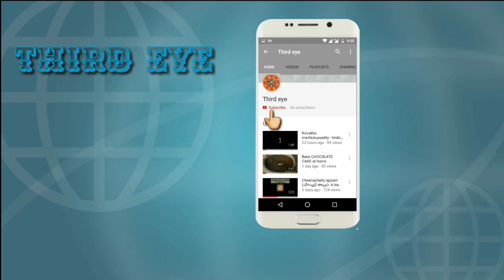FINAL DAY OF SHIVA TEMPLE FESTIVAL#MELAM# ആനയൂട്ട്വിടപറയൽ കൊടിയിറക്കം# ഗജരാജൻ വേമ്പനാട് അർജ്ജുനൻ🙏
ശ്രീ മഹാദേവനും നഗയക്ഷിയമ്മയും വാണരുളുന്ന സുപ്രസിദ്ധമായ തിരുനാഗംകുളങ്ങര ശ്രീമഹാദേവക്ഷേത്രം ചേർത്തലയിൽ നിന്ന് 5 km വടക്ക്, ദേശീയപാതയിൽ നിന്ന് 2.5 Km കിഴക്കാണ് സ്ഥിതി ചെയ്യുന്നത്. തുലാമാസത്തിലെ ആയില്യവും മേടമാസത്തിലെ പത്താമുദയവും ഇവിടെ വിശേഷമാണ്‌. മകരമാസത്തിലെ തിരുവാതിരയാണ് ആറാട്ട്.
വ്യാഘ്രപാദ മഹർഷി വൈക്കത്തപ്പന്റെ ദർശനം തേടി ഈ ക്ഷേത്രത്തിന്റെ പടിഞ്ഞാറേ നടയിൽ ധ്യാനത്തിൽ ഏർപ്പെട്ടു. അഷ്ടമി നാളിൽ വൈക്കത്തമ്പലത്തിൽ വച്ച് ദർശനം നൽകാമെന്ന് അരുളപ്പാടുണ്ടായി. ഇതിന്റെ ഓർമ്മയ്ക്കായി ഇന്നും വൈക്കത്തഷ്ടമിയുടെ തലേദിവസം നാഗം കുളങ്ങരയിൽ വിളക്ക് തെളിക്കുന്നു.